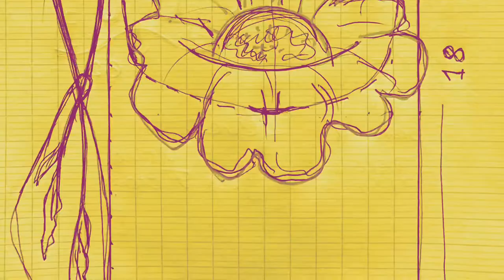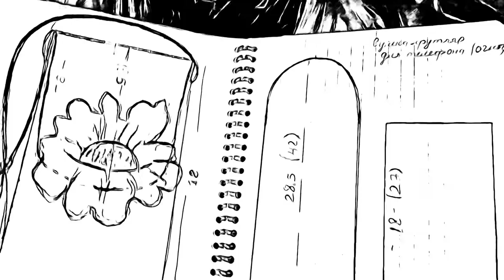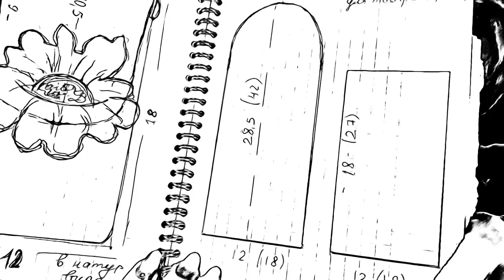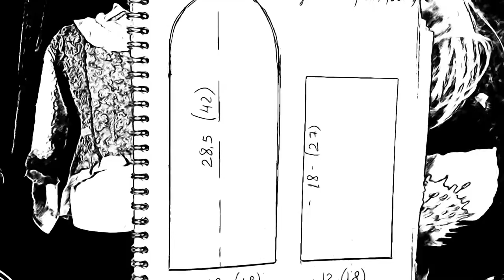Часть-1. Валяние сумочки. Магия войлока. Студия “Olish-art”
Детальный мастеркласс по мокрому валянию сумочки  из шерсти мериноса в реальном времени для новичков. На примере маленькой сумочки для мобильного телефона вы узнаете все тонкости качественного войлока, которые необходимы для базового ознакомления с техникой валяния. Я записала для вас все этапы создания сумочки, которые, для удобства восприятия, разделила на части. Представляю Вашему вниманию :      ЧАСТЬ ПЕРВАЯ.